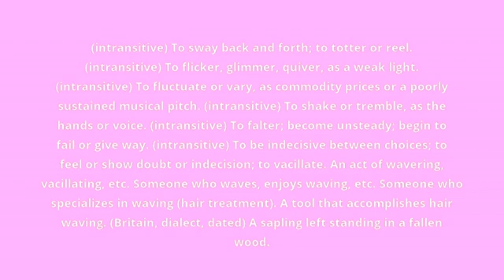what is the meaning of waver